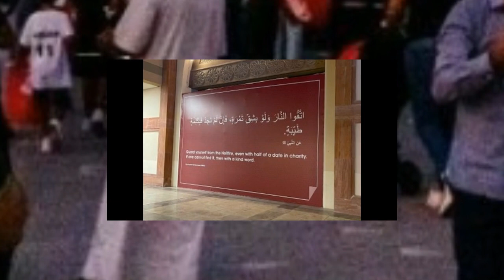প্রশংসায় ভাসছে কাতার -Qatar is floating in praise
এবার কাতার বিশ্বকাপ নারীদের জন্য সবচেয়ে নিরাপদ বলে মন্তব্য করতে শোনা যায় পশ্চিমা ও ইউরোপের নারীদের।